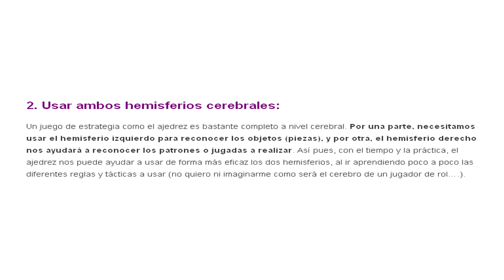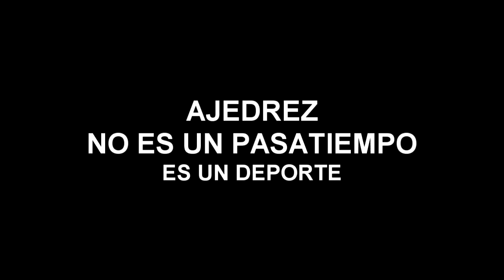Rayen Araya cae en grave ignorancia frente a idea de Parisi